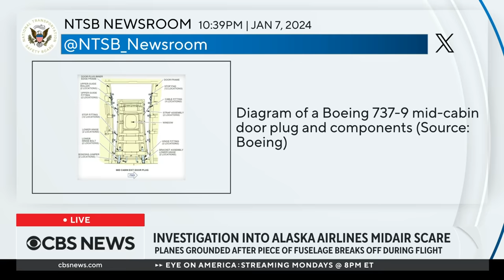Investigation into Alaska Airlines plane's door plug blowout underway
A depressurization warning light may become a key point in the investigation into the mid-air door plug blowout that occurred Friday on an Alaska Airlines Boeing 737 Max 9. Shem Malmquist, a Boeing 777 captain and visiting instructor at the Florida Institute of Technology, joins CBS News with a look at the details of the incident that will be investigated.